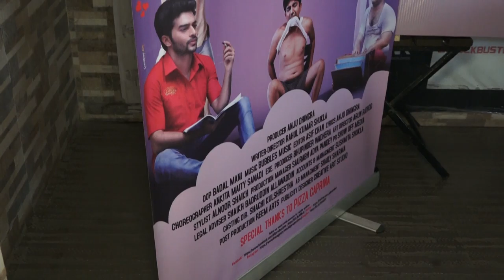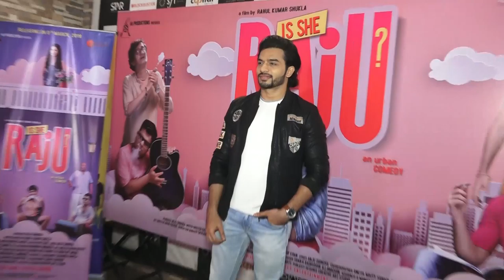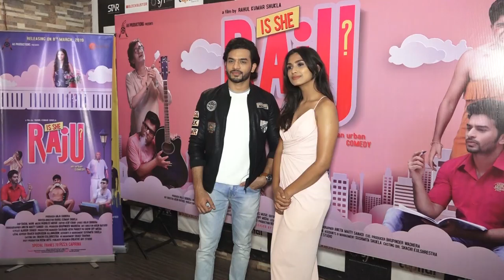'Is She Raju'| Valentine's day | trailer Launch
'Is She Raju'Cast & Crew Celebrates Valentine's day with a trailer Launch